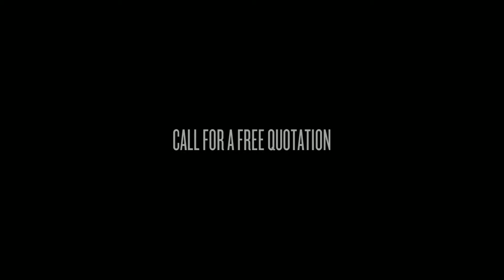CCTV Drain Survey Huddersfield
CCTV Drain Survey Huddersfield | Huddersfield Drainage Surveys
Call Chris on 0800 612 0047

Drain Survey in Huddersfield
CCTV Drainage Survey Huddersfield
Home Buyers Drainage Report Huddersfield
Drainage Inspection Huddersfield
Drainage Company in Huddersfield
Commercial Drainage Inspection Huddersfield
Domestic Drainage Inspection Huddersfield
Sewer Inspection  Huddersfield
Camera Inspection Huddersfield
CCTV Camera Inspection Huddersfield
Drainage Inspection Camera Huddersfield
Drain Inspection Company Huddersfield